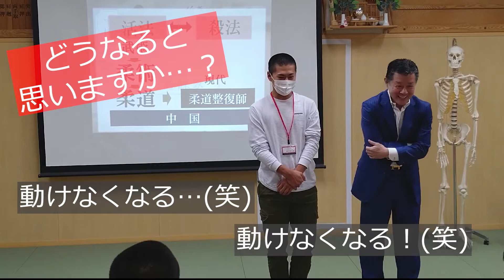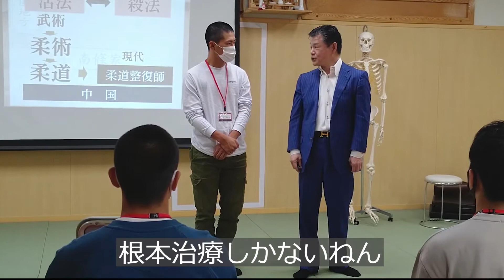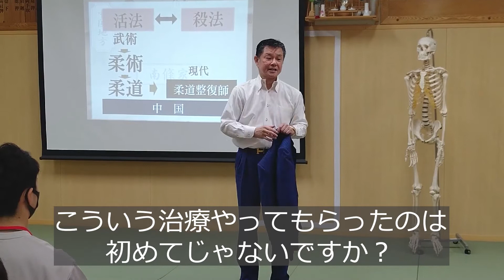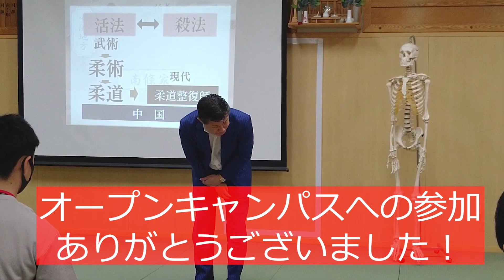【オープンキャンパスでスポ活体験】野球のキャッチャーの腰痛とバッティングの飛距離の関係について？【近畿医療専門学校】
5月23日に開催したオープンキャンパスで、理事長が参加してくださった高校生の方にスポーツ活法を施術しました。
ずっと野球のキャッチャーをやっていて腰痛になってしまったとのこと。
その腰痛を治すことによって、スイングスピードが上がってバッティングの飛距離が伸びる、というお話を理事長がされていました。
それはどういうことなのか？

★↓興味を持たれた方はこちらもチェック！↓★
■近畿医療専門学校 HPはこちら！